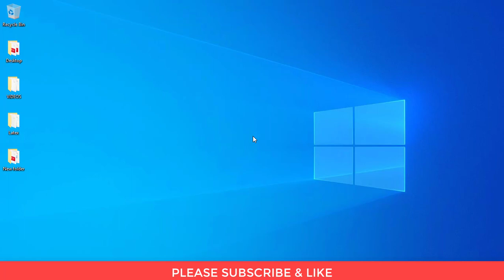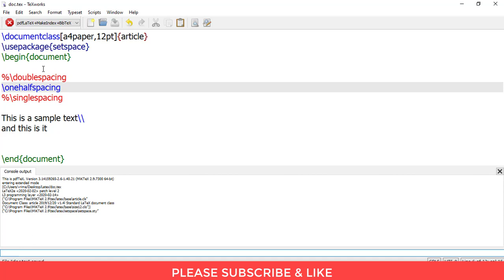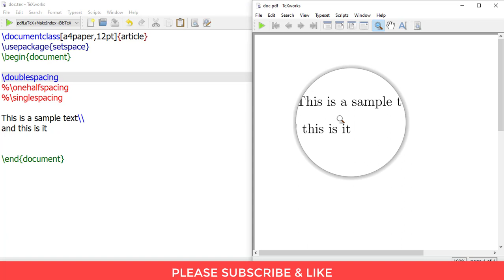How to change line spacing in Latex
This video shows you how to change line/paragraph/text spacing in Latex.
For everyone watching this video, here's my humble request. It's quite easy finding content on YouTube but it takes time and effort to create it. That's the best way you can help small creators like us.